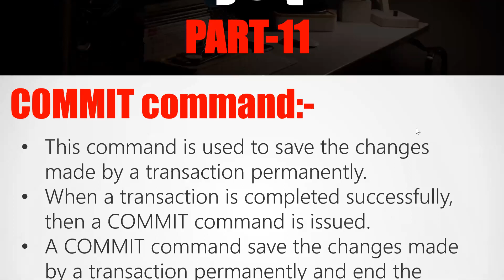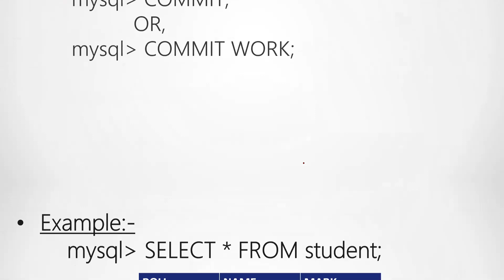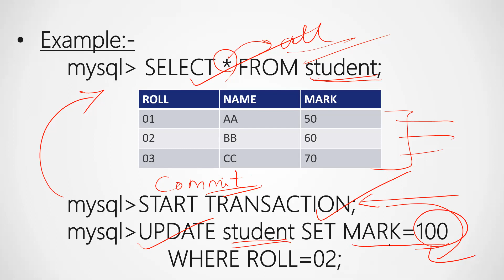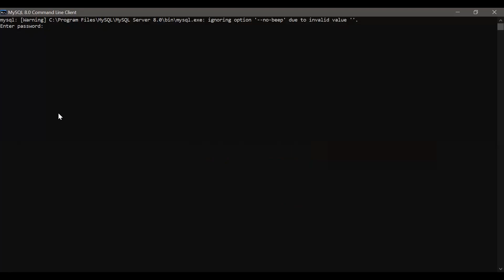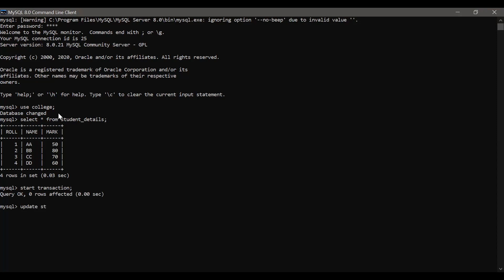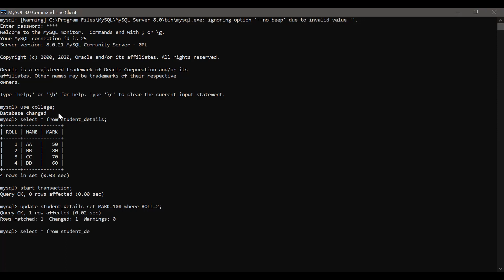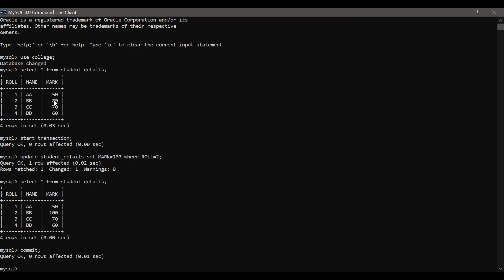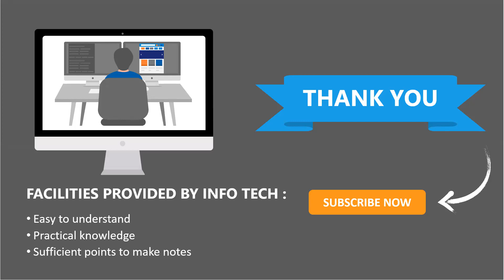INTRODUCTION TO MySQL CLASS-11 (COMMIT COMMAND)